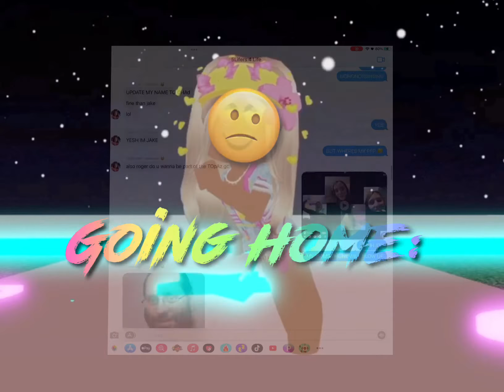If they leave me I’ll 💀